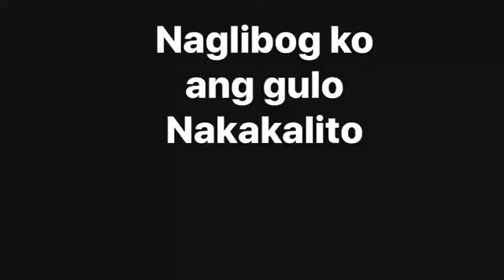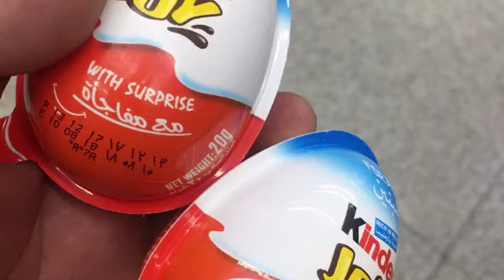Vlogging og basketball